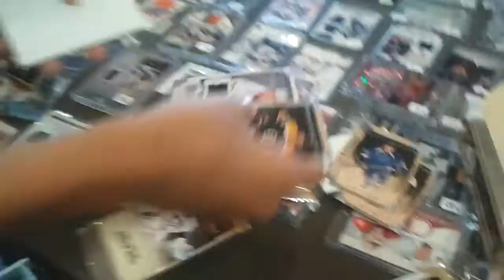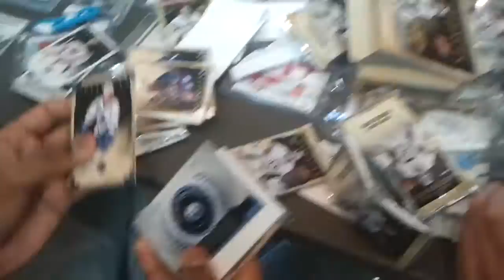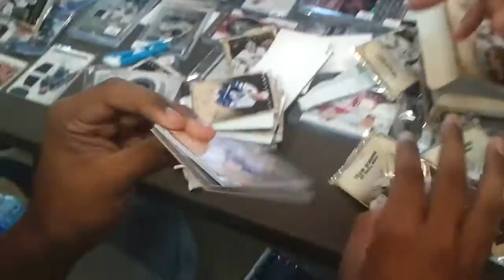MOJO 13-14 Artifacts box break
Split the box with CANUCKS CARDS (YT) / cardsfortrade (IG)